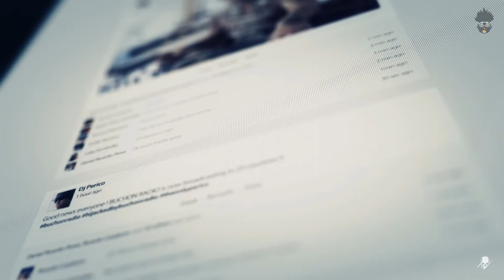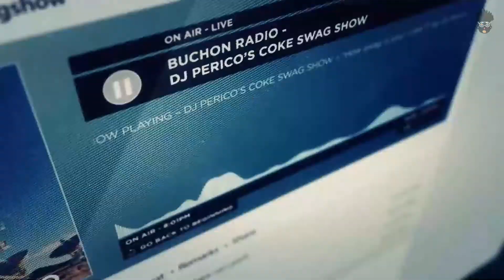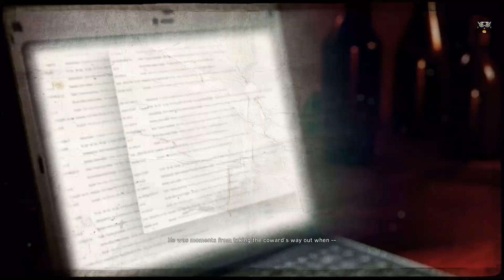Ghost Recon Wildlands Part 12 - PC Gameplay No Commentary